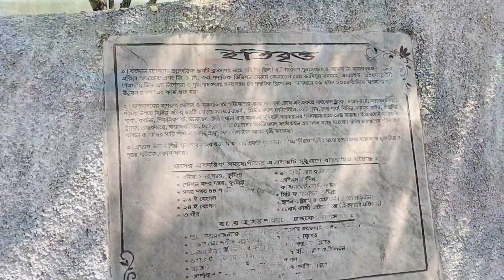রুপ সাগরে গিয়ে কার রূপ দেখে আমার স্বামীর মাথা ঘুরে গেল এখন আমার কি হবে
রুপ সাগরে গিয়ে কার রূপ দেখে আমার জামাইয়ের মাথা ঘুরে গেল এখন আমার কি হবে